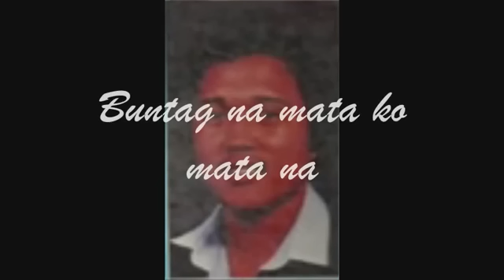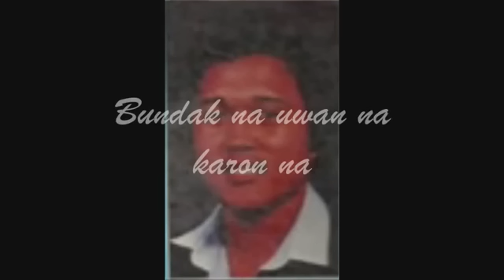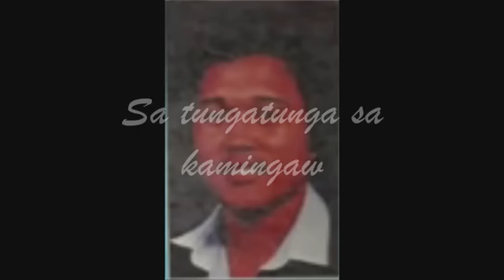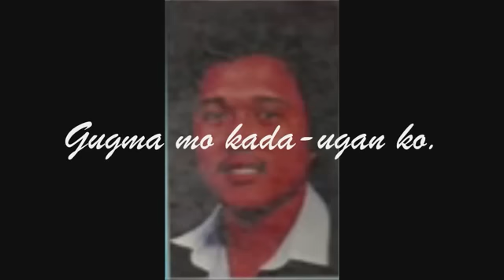STEWART PAPAS - KAUSA NABASA ANG TUBIG 3RD PRIZE WINNER,CEBU MUSIC POP MUSIC FESTIVAL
STEWART PAPAS - SAN FERNANDO CEBU CITY PHILIPPINES